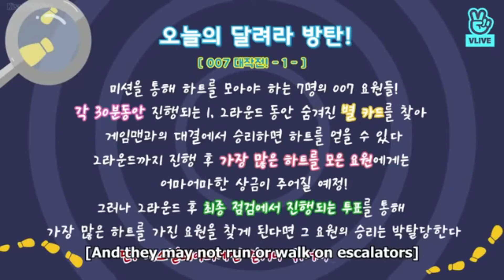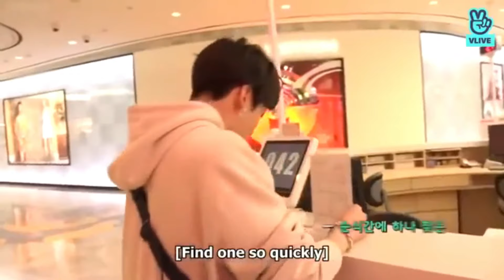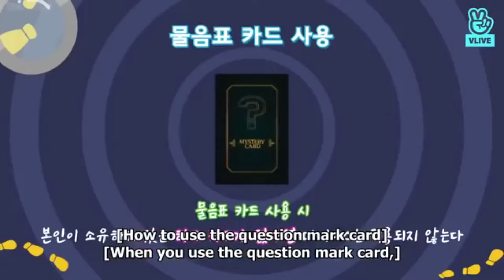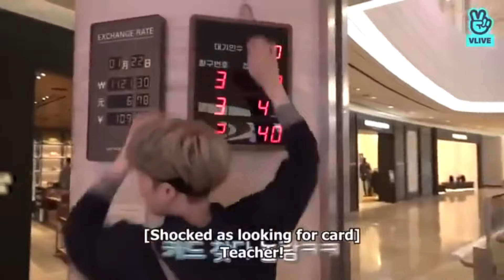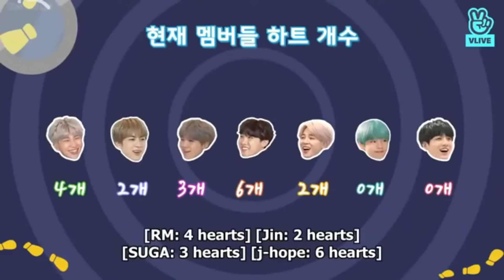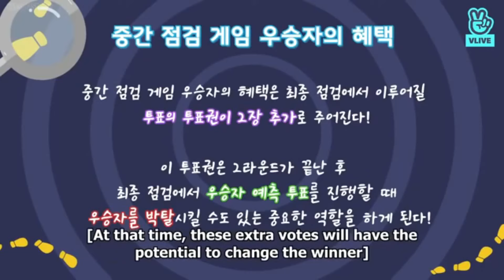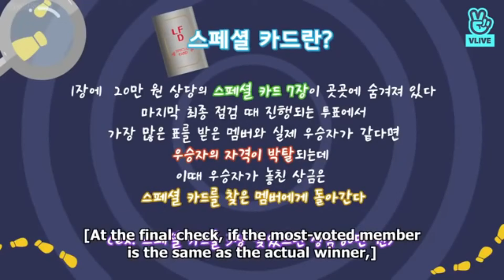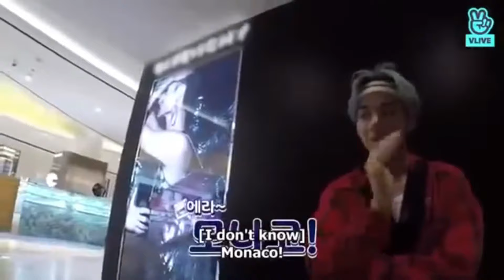RUN BTS EP 79-80 FULL EPISODE ENG SUB | BTS THE OPERATION🤣💋❤🐱‍👤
BTS, Korean Group, Bangtan Sonyeondan, Bangtan Boys, Jin, KIM SEOKJIN, Suga, MIN YOONGI, J-Hope, SUNG HO-SEOK, RM, KIM NAMJOON, Jimin, PARK JIMIN, V, KIM TEAHYUNG,  Jungkook, JEON JUNGKOOK,
Borahae-I PURPLE YOU,
Borahaeipurpleyou,
Seven-member South Korean boy band began formation in 2010 and debuted in 2013
Big Hit Entertainment, HYBE,
Run BTS, V Live since 2015 Weverse since 2020.
In each episode, the band members play games or participate in a variety of activities that require them to complete challenges,and sometimes carry out secret missions,in order to earn prizes or receive punishments.